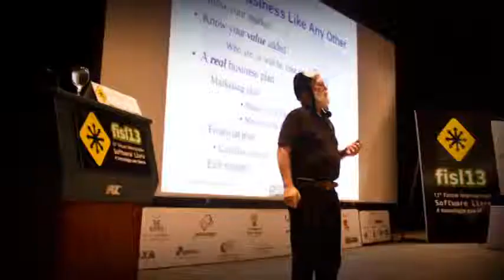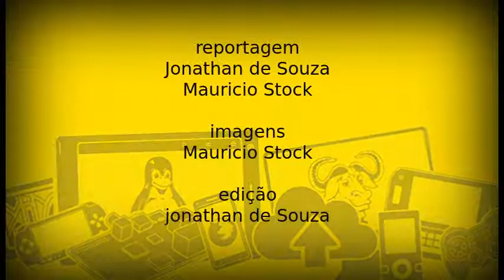Andréia Boss fala sobre projeto com mundos virtuais na educação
Andréia Boss fala sobre o projeto de mundo virtuais na educação no